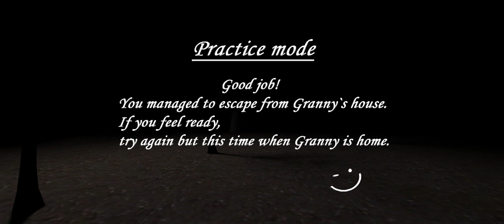GRANNY HORROR😱 .....best ending (video ko last Tak jaroor dekhna )😘😘🏞️🥳🥳